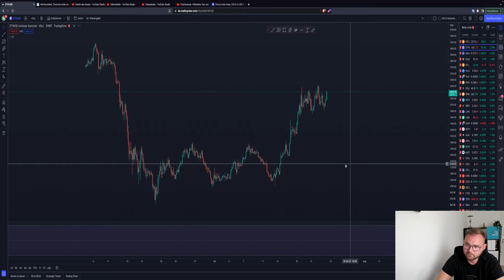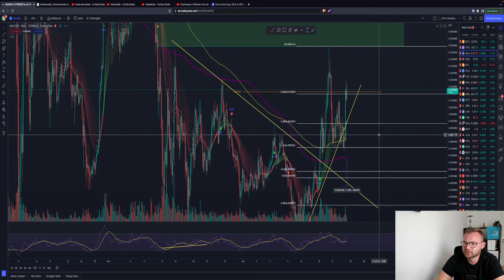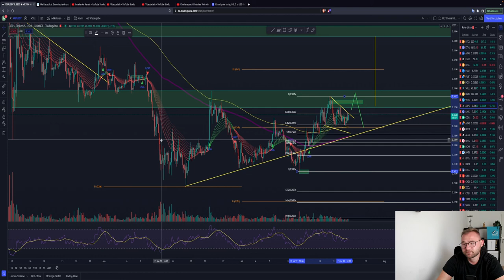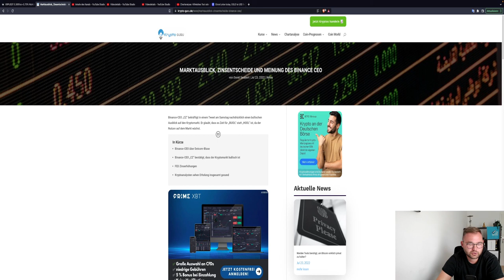BITCOIN WICHTIGER WEEKLY CLOSE!🚨 PUMP OR DUMP?! ETH UPDATE ADA RIPPLE Chartanalyse News KuCoin FUD?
Timesteps:
00:00 Abo, Kommentar & Like nicht vergessen
00:30 Bitcoin
04:00 Ethereum